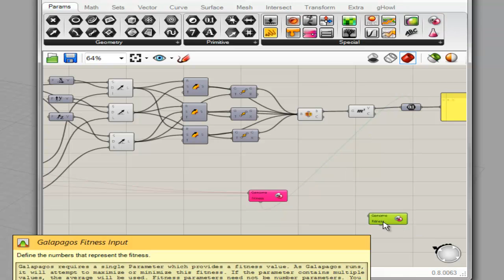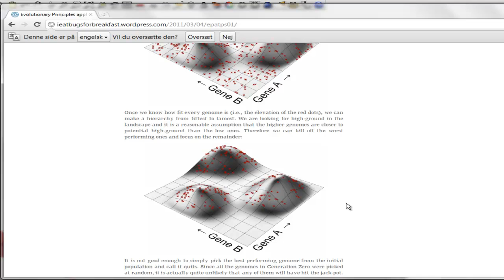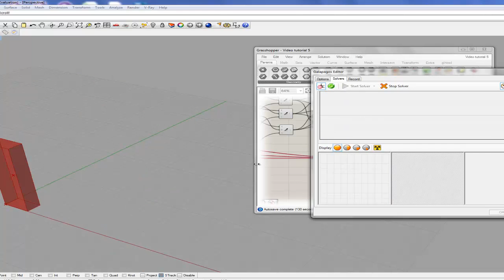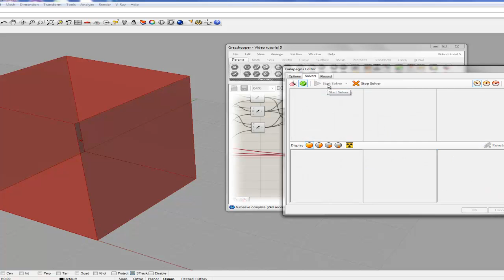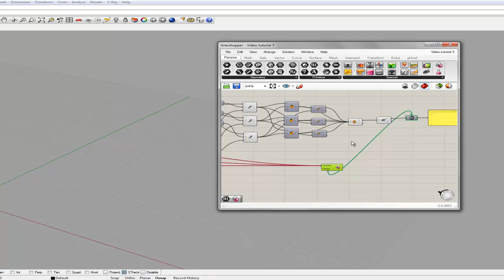Grasshopper tutorial 5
Galapagos, the evolutionary solver, explained: